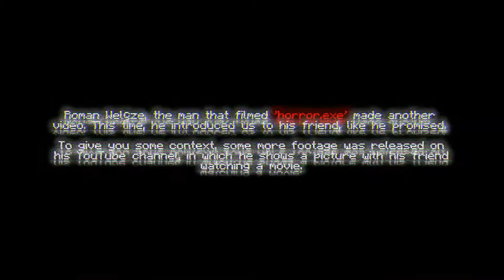Minecraft CREEPYPASTA: The guy that filmed 'horror.exe' is BACK...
On April 13th 1997, Roman Welçze and his friend Stephen Pryceton record themselves on a VHS, immediately after they figure out that they accidentally made a photograph of themselves... with 'HORROR.EXE'! Shocked, they decided to finish their movie and film everything.

Armed with a .600 NE rifle, Roman is forced to defend his land against this ancient evil that once lived in the sewers nearby his house. Also, he has to keep his friend Stephen Pryceton safe from 'horror.exe', because, god knows whatever he's capable of.